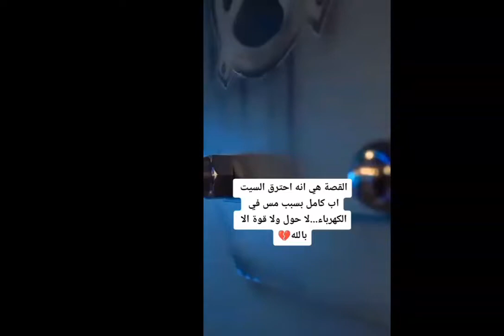احتراق سيت ابو فله